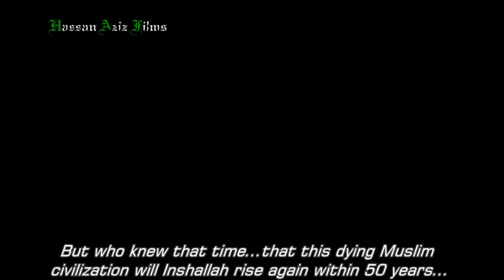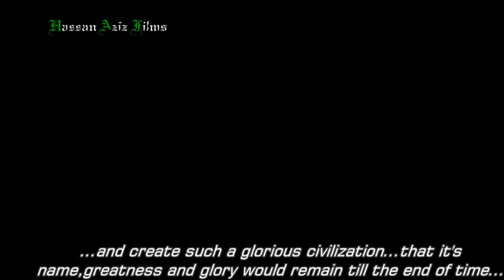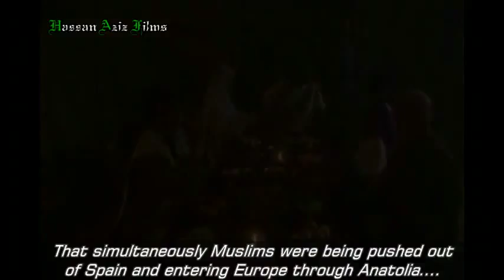Tigers of Islam-Sultan Fateh (Hassan Aziz Films) Part 1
Tigers Of Islam Created by Hassan Aziz Films.
Note
Hassan Aziz Has closed his channel there for I upload his videos according to bundle of request of viewers.